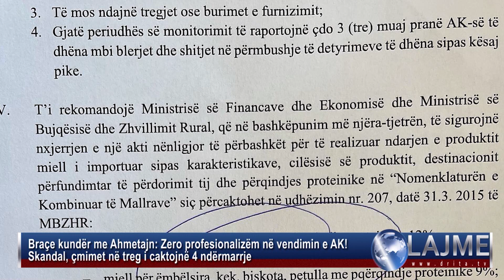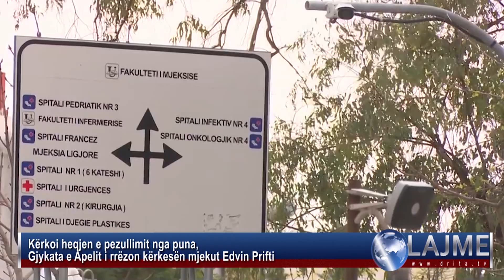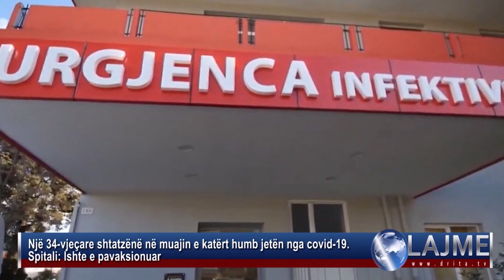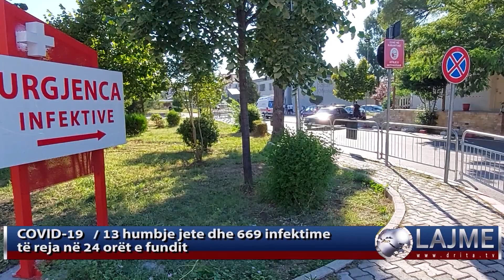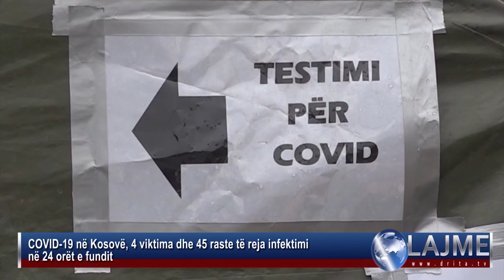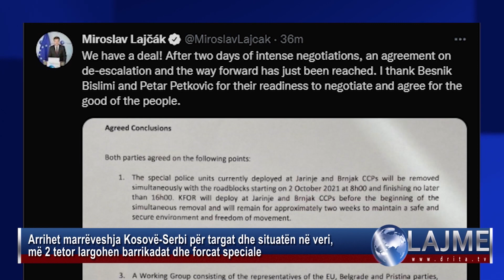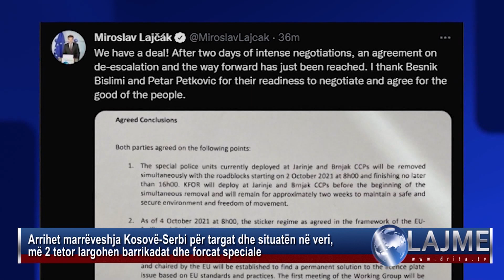Drita Tv Lajmet 30 9 2021 2